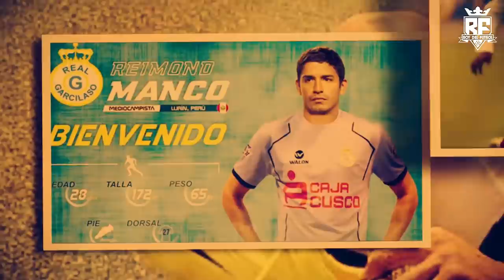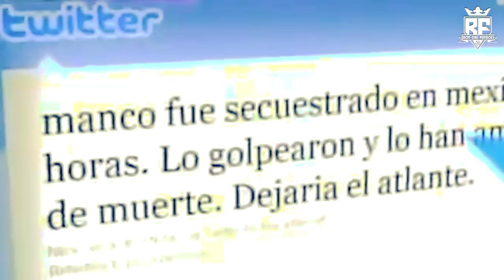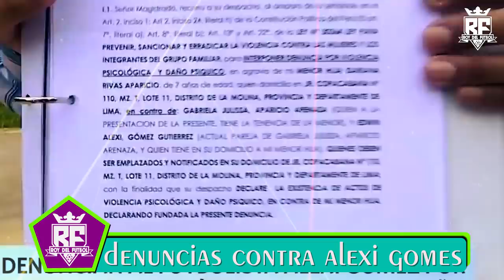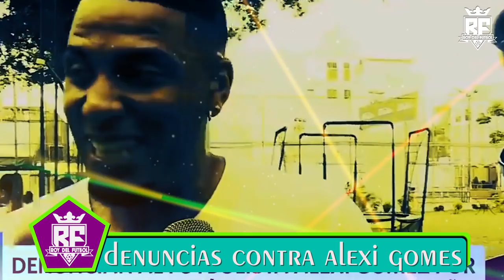PROMESAS PERDIDAS DEL FÚTBOL PERUANO, REIMOND MANCO, H. HINOSTROZA. JEAN DEZA, ALEXI GOMES, D CHAVEZ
MEJORES JUGADAS DE PROMESAS PERDIDAS DEL FUTBOL PERUANO,
MEJORE MOMENTOS DE CADA JUGADOR,
EL RETIRO DE JEAN DEZA.
PROMESAS PERIDAD DE PELICULA,

Este vídeo contiene los mejores momentos de cada jugador, partidos importantes, mejores goles, y los peores momentos.
SALUDOS: de RF ROY DEL FÚTBOL.